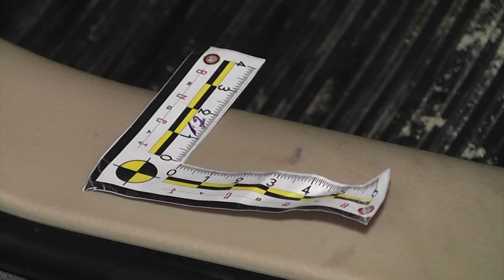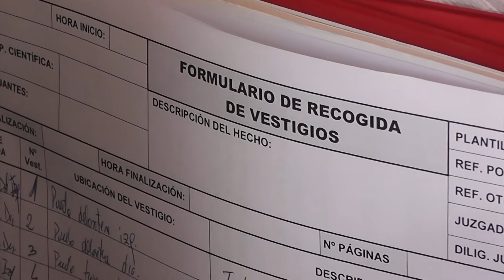Policia Cientifica Española capacita a la Policía Uruguaya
Continúa el proceso de capacitación de funcionarios policiales, en diferentes áreas, tanto en Uruguay como en España.
En el marco del Proyecto de Fortalecimiento del Ministerio del Interior donde se recibe la colaboración de la Agencia Española de Cooperación Internacional para el Desarrollo (AECID), se realiza desde hace varios años, la permanente capacitación de funcionarios policiales, en diferentes áreas, tanto en Uruguay como en España.